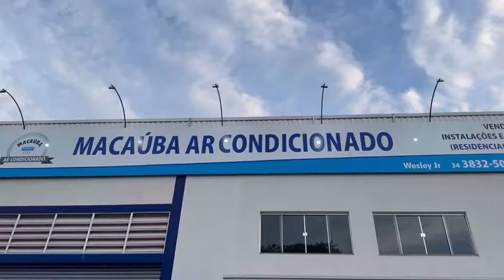Macaúba Ar Condicionado comemora 8 anos inaugurando sua nova e ampla sede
A nova sede está localizada na Rua José Feliciano, 120, bairro Santo Antônio, ao lado do Bretas.